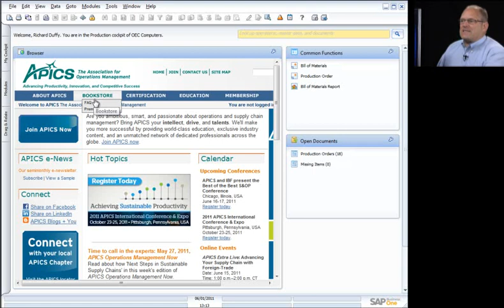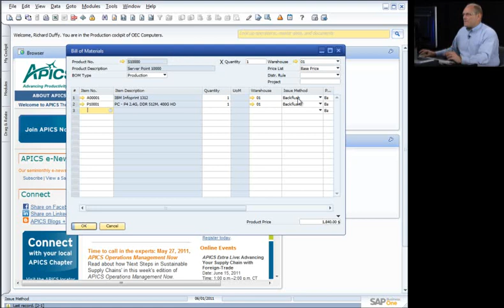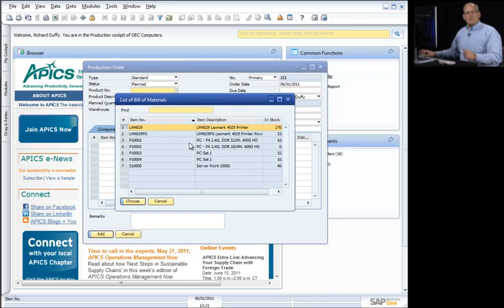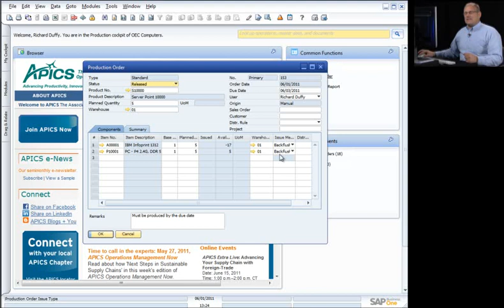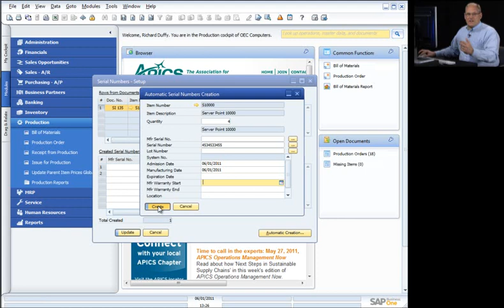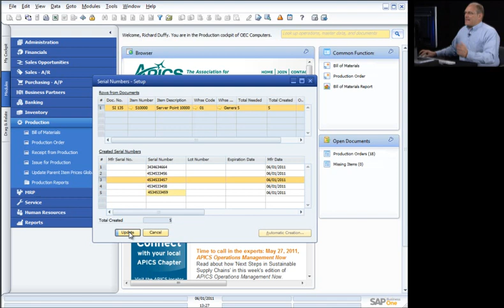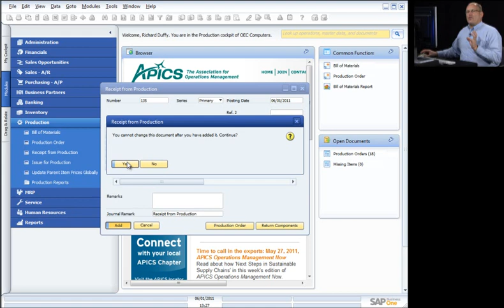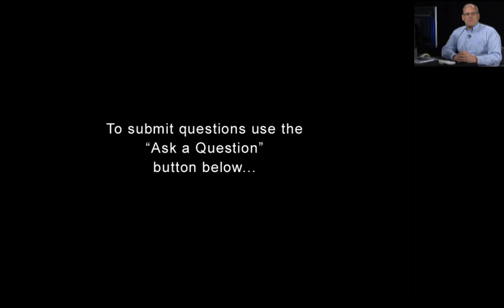SAP Business One Solution Production Management